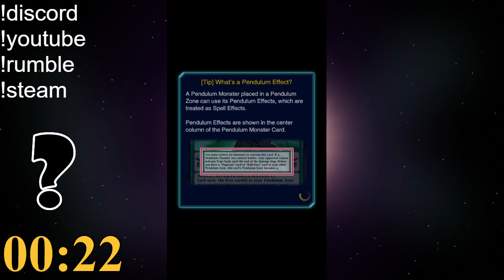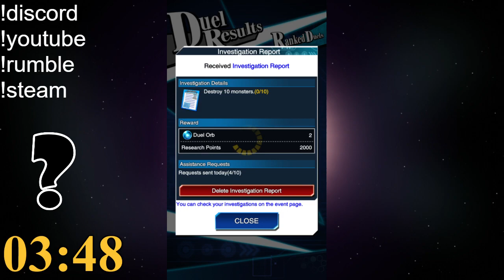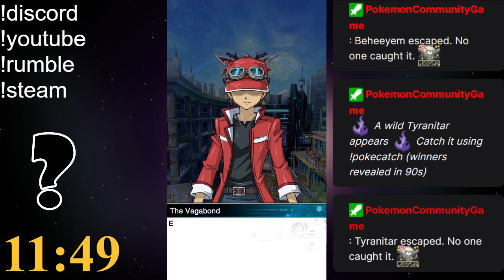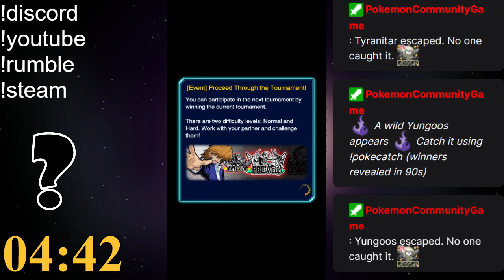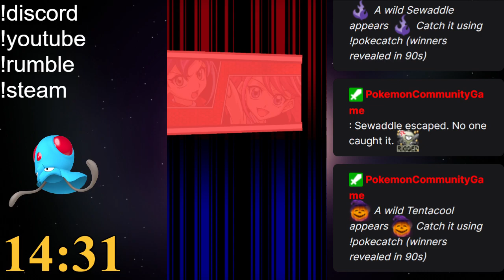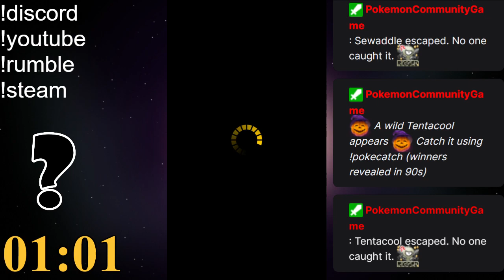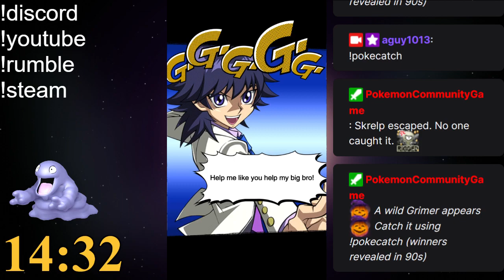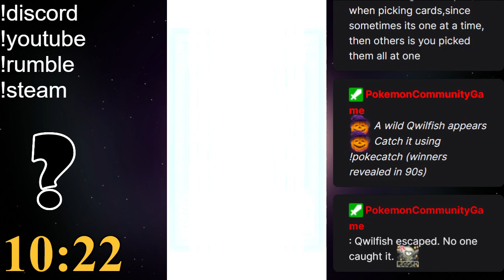Duel links Grinding VOD October 16, 2023